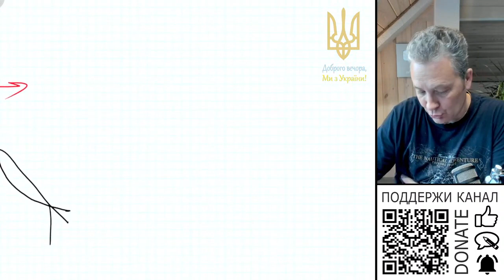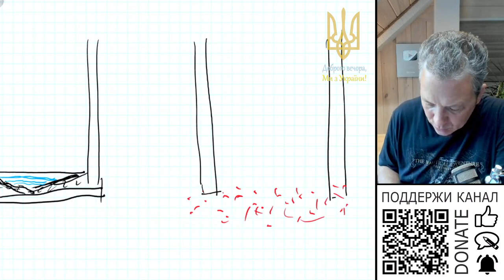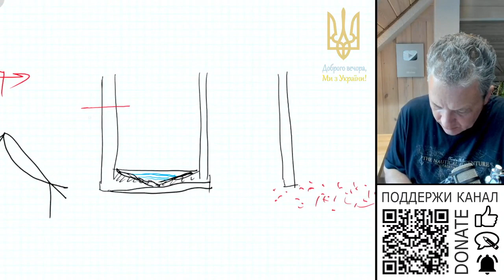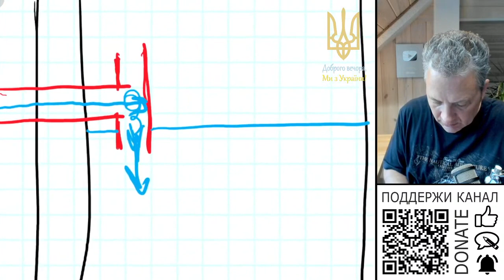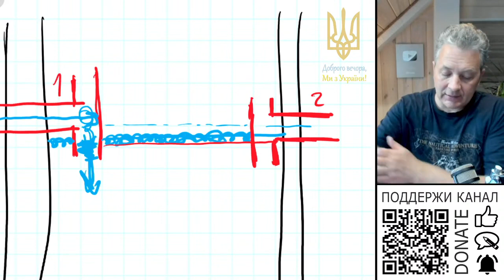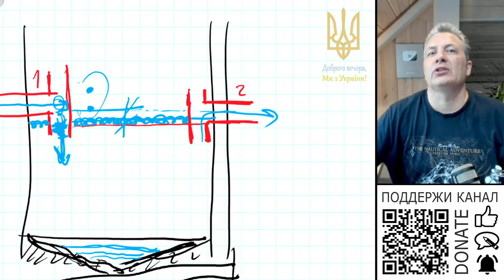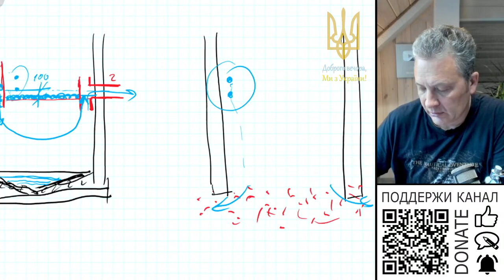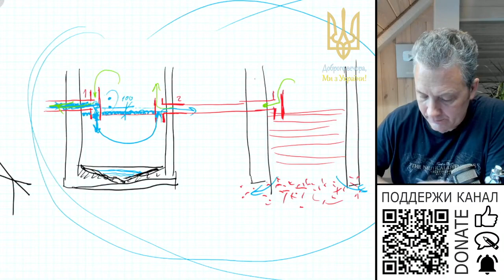Септик. Яка різниця по висоті входної та виходної труби?